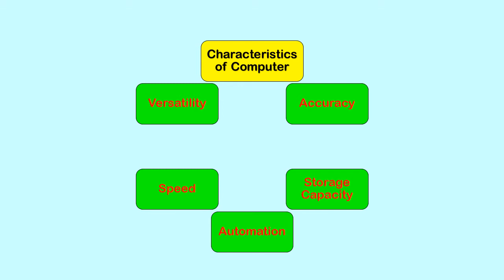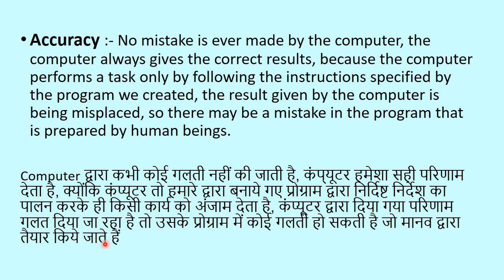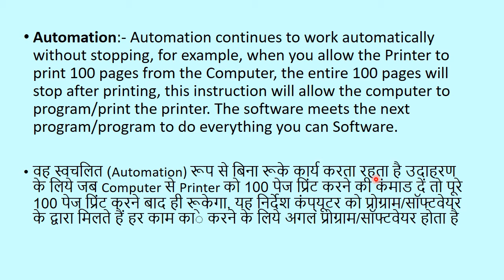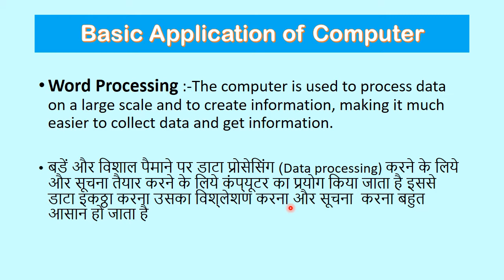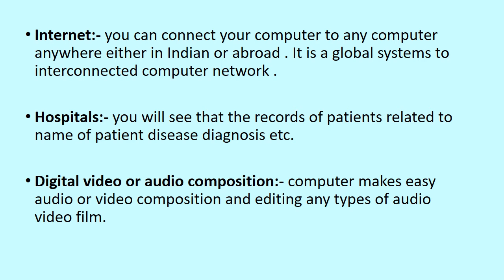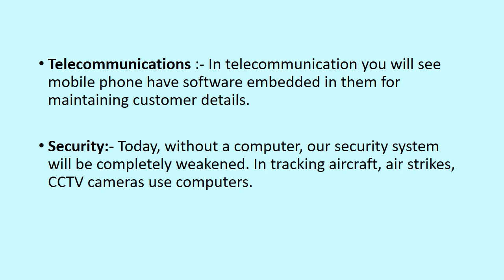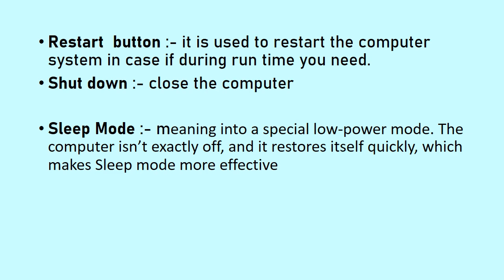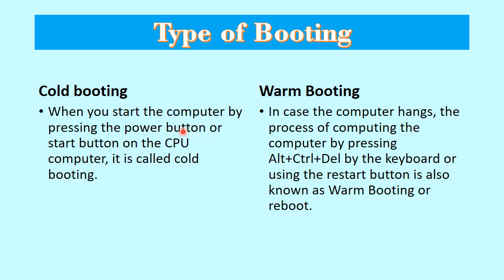CCC Online Class 2 | Characteristics of Computer | कंप्यूटर की विशेषताएं | CCC Complete Course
This Video CCC Complete Course in Hindi we provide best topics Characteristics of Computer. must watch the video.